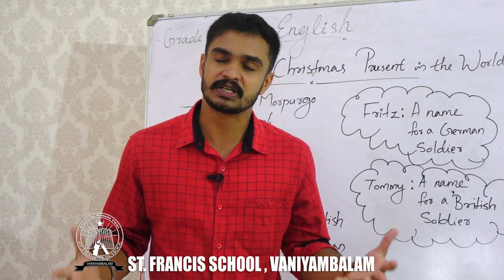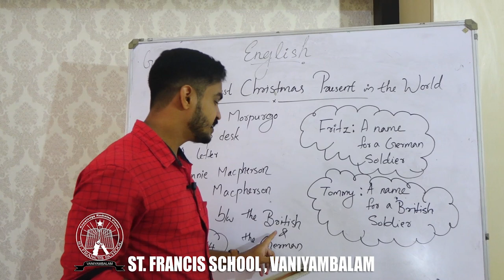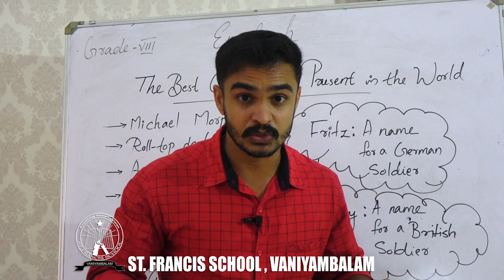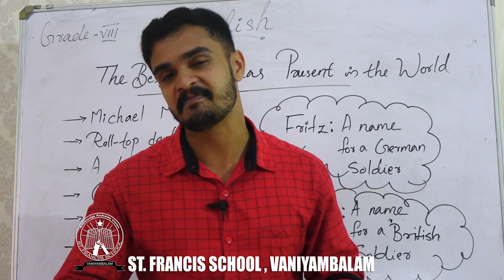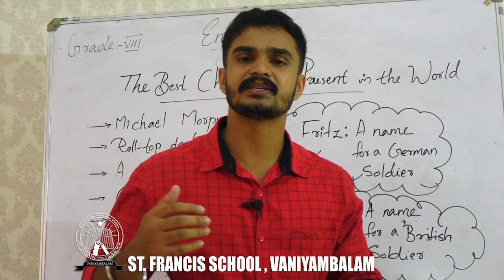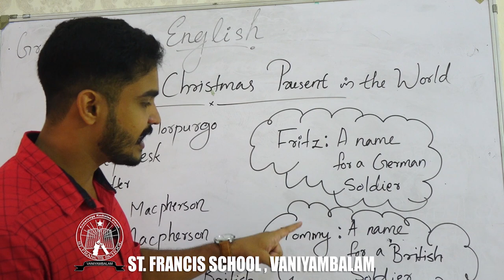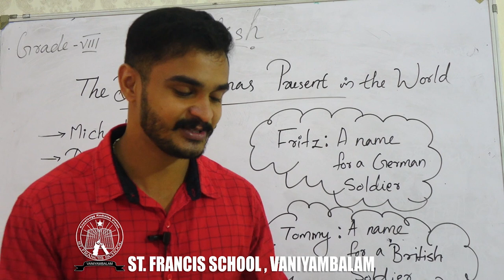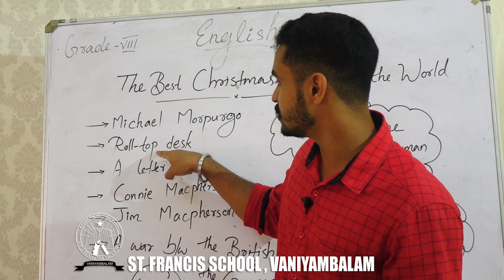Grade VIII English Part 03